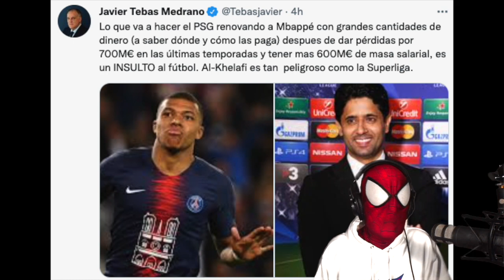🤬¡TEBAS HACE EL RIDICULO CON MBAPPE! (DA PENA)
🚨 Consigue aquí el maravilloso comic del SpiderCule y sus amigos Venom y Tio Ben.

Link para España
Link para EEUU
Link para UK
Link para DE
Link para FR
Link para IT
Link para JP
Link para CA
Link para AU

Si los costes de envío te resultan muy caros, pronto podrás pillarte el tuyo en versión digital.